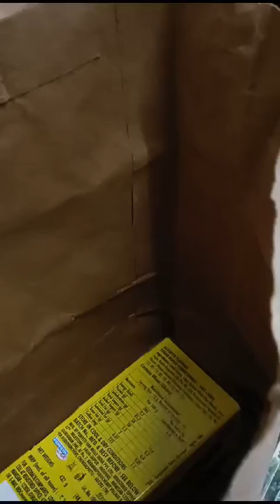birb day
classmate emma birthday
0:30 Birthday girl
1:10 Counting
1:15 Goodies (LOOT)
1:21 Gibing out